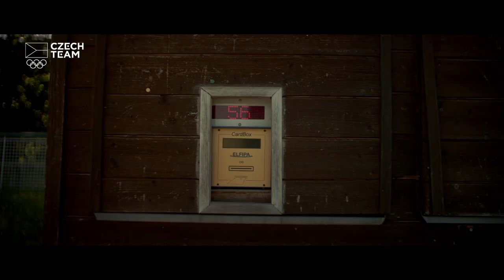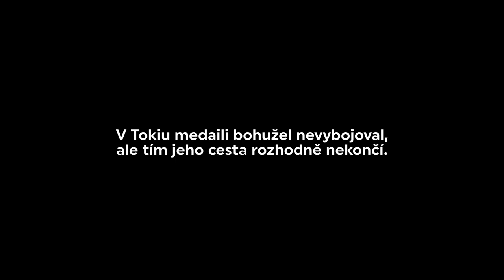Už chci jenom vyhrávat | JAKUB TOMEČEK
Brokový střelec Jakub Tomeček o své cestě za snem. Ctižádostivost, perfekcionismus a mnohem víc. Jak říká Jakub: "Střelba není milenka na jednu noc, je to holka na celej život!"